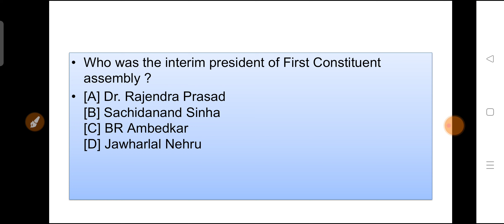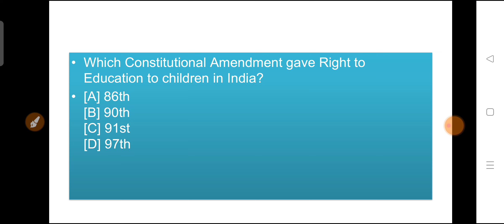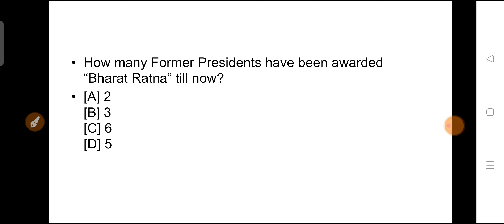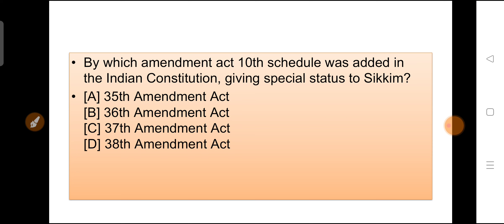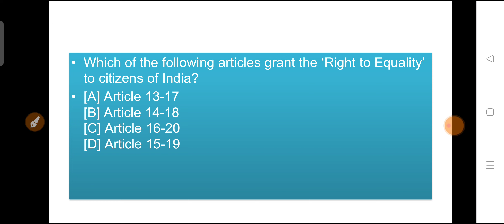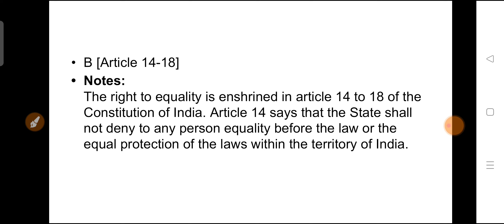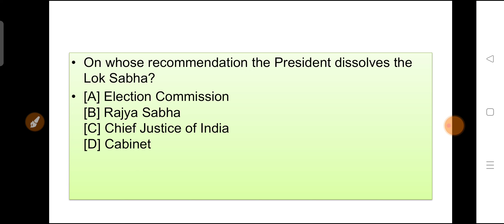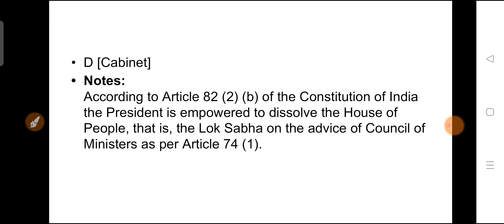Indian polity || 10 most important question related to constitution of India || भारतीय संविधान